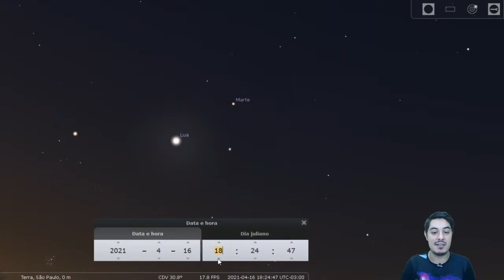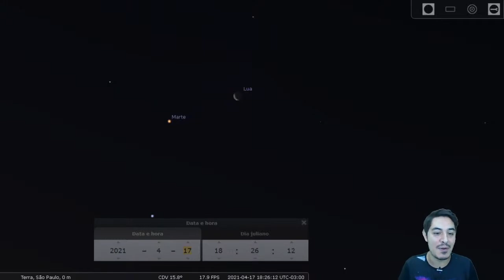Lua e Marte vão dar UM SHOW NOS CÉUS de TODO O GLOBO no dia 17 de Abril de 2021 - Cortes da Live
Veja como observar a conjunção da Lua com Marte no dia 17 de abril de 2021!